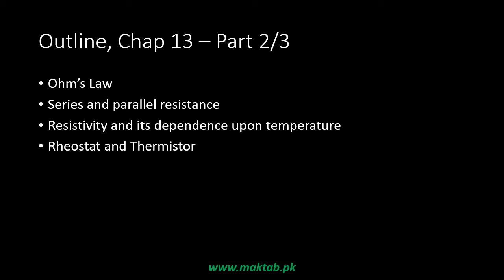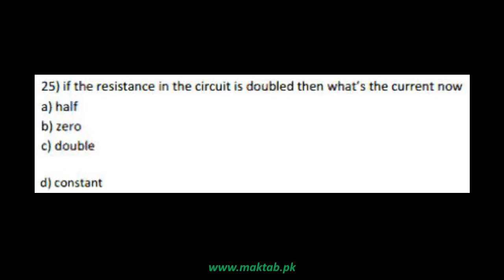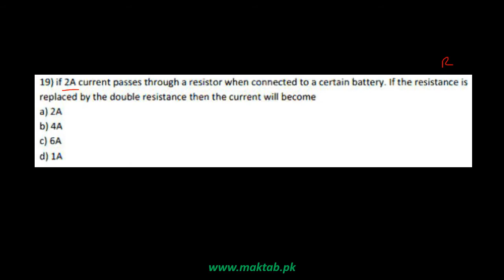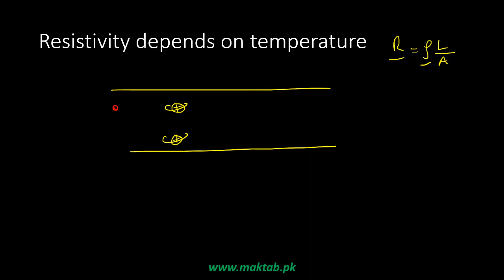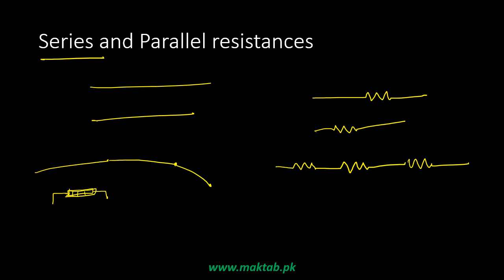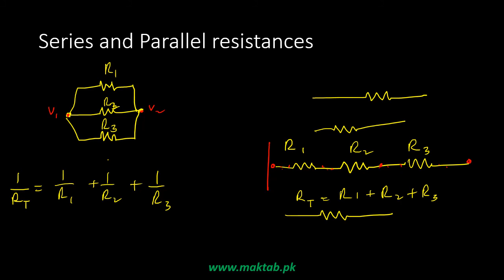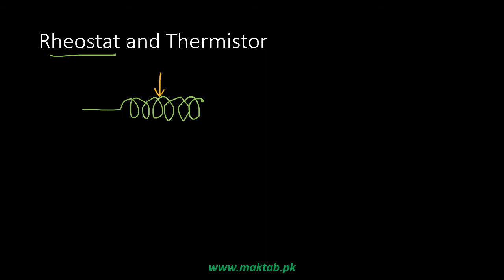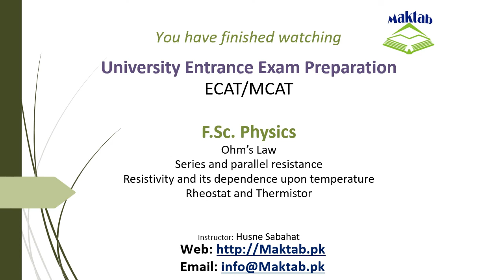Exam prep – F.Sc. Physics LEC 32: Current Electricity (Part 2)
This video lecture covers Current Electricity.
It further discusses Ohm’s law, series and parallel resistances, resistivity and its dependence upon temperature, rheostat and thermistor.